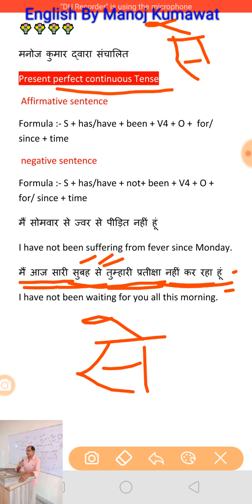Present Perfect continuous tense video 18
How can speak English, How to use of feel/feels in English speaking , Basic Angreji bolna sikhe for beginners ( about family ) ,

This is Basic English learning online free course. You will find more tutorial videos in next day. Do practice of English very fast. The teaching and learning of English must go on unhindered if India has to keep pace with the great advancement in science and technology taking place the world over.
 English is not only a link language internationally but also nationally. We cannot learn all the language of the world. In the same manner, we cannot learn all the languages of India. If English is learnt we can communicate not only with the people of all the states of India, but also with the people of different countries of the world.
It is a blessing in disguise that there is at least one language that binds together all the states of India and nearly all the countries of the world. In the modern times of globalization, no country can survive in isolation.
 Every country, including India, must keep in touch with what is going on in the whole world in the different fields of life. Without this, no country can prosper, live peacefully or enjoy the fruits of safety and progress.
English education must go on if India is to progress and make its place in the world community
we can speak English, How to use of feel/feels in English speaking